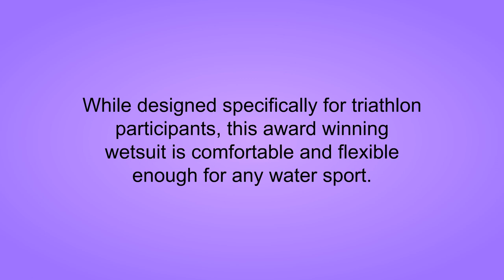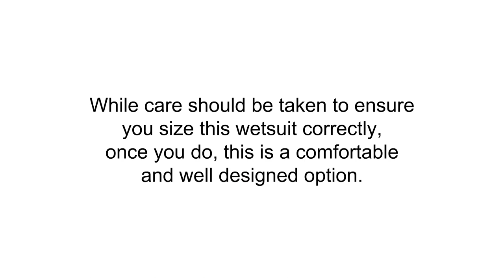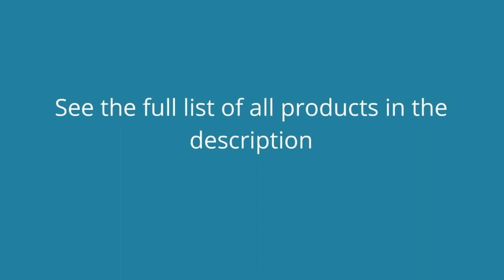Top 3 Best Wetsuits You Can Buy 2019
3. Synergy Triathlon Wetsuit 5/3mm - Women's Endorphin Fullsleeve Smoothskin Neoprene for Open Water Swimming Ironman Approved

2. Seavenger Odyssey 3mm Neoprene Wetsuit with Stretch Panels for Snorkeling, Scuba Diving, Surfing in Mens and Womens Sizes

1. O'Neill Men's Reactor 3/2mm Back Zip Full Wetsuit